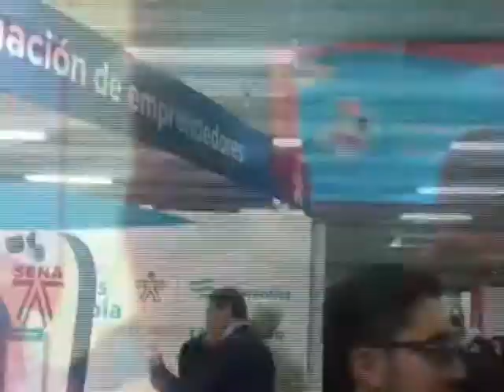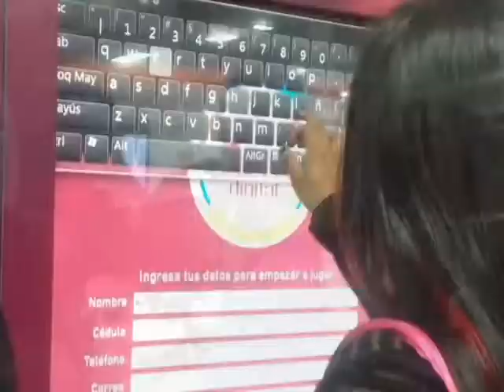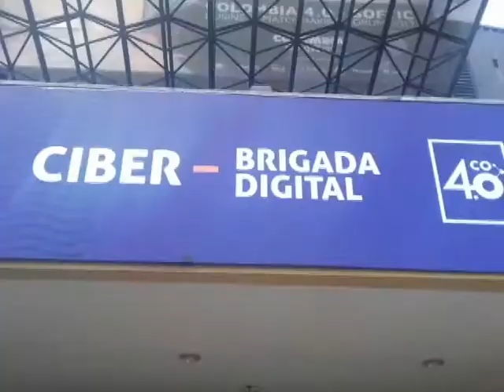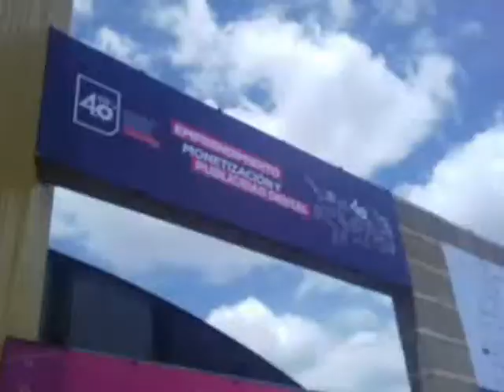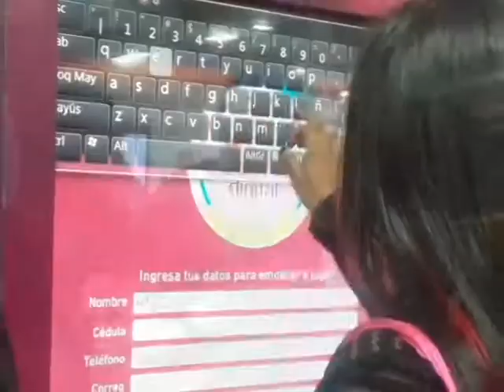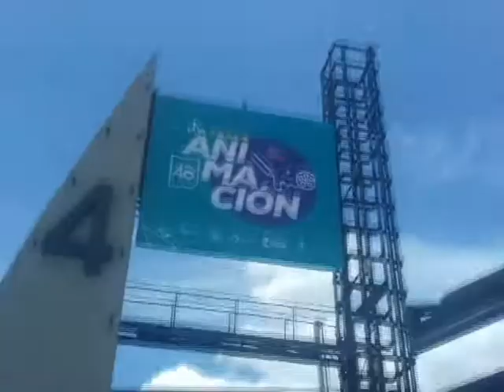Colombia 4.0 - 2017